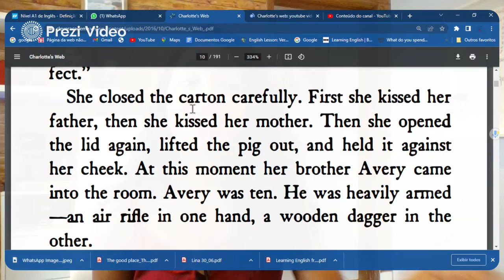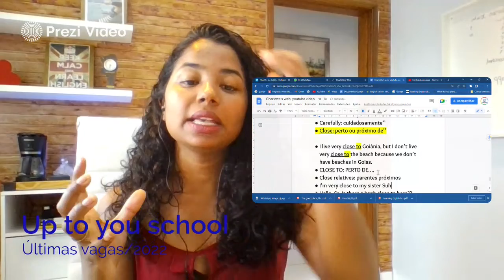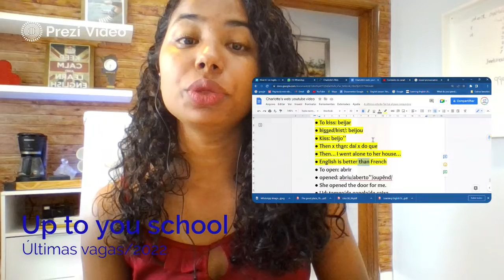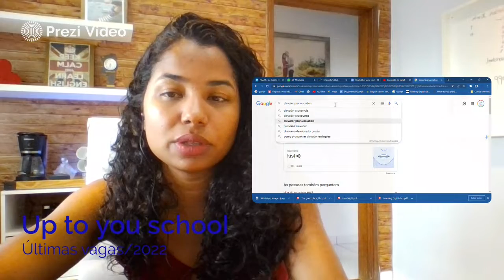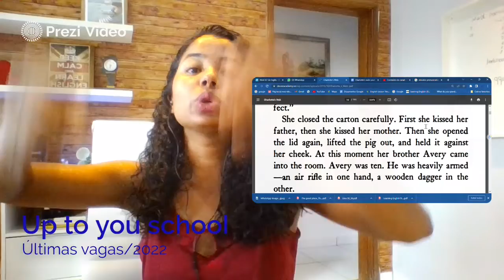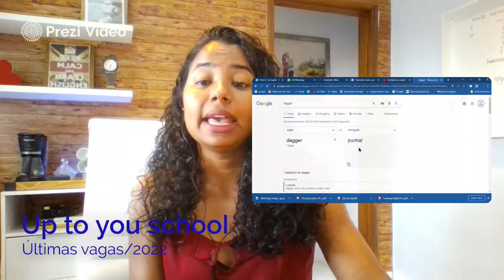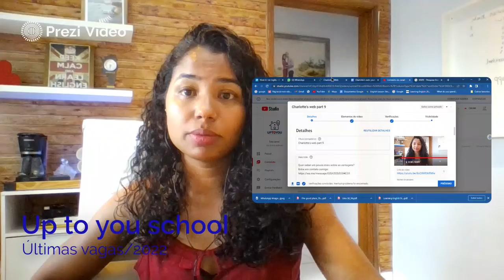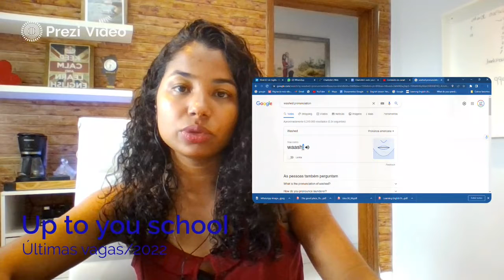Charlotte's web part 09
HELLO GUYS! ✨

Bem vindos de volta a mais um vídeo da série aprendainglêscomcharlottesweb.
Nesta série de vídeo você vai melhorar a sua pronúncia, leitura, vocabulário é melhor ainda " vai se tornar mais confiante ao falar inglês. 💪🏽🇺🇲

Toda semana tem vídeos novos para você não perder o ritmo de estudo. Tudo isso de graça💲💵

Esse mês nós estamos com matrículas abertas para todo o Brasil e exterior🇧🇷🌎.
APROVEITE PARA ADQUIRIR UNS DOS NOSSOS PACOTES SEM FIDELIDADE E SEM TAXAS.

Quer saber um pouco mais sobre as vantagens?

Nós estamos no Spotify com podcasts do zero a fluência.